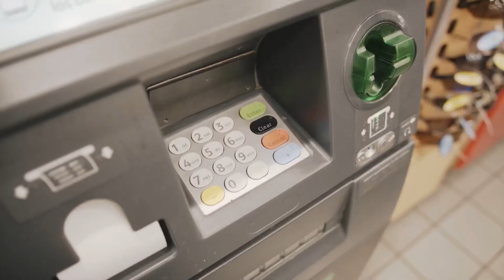SpliffJit x Luh Tyler "Down In Tally" 2023 Type beat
❌ YOU CAN NOT UPLOAD TO ANY PLATFORM WITHOUT BUYING A LEASE IT WILL GET TAKEN DOWN

Platforms -